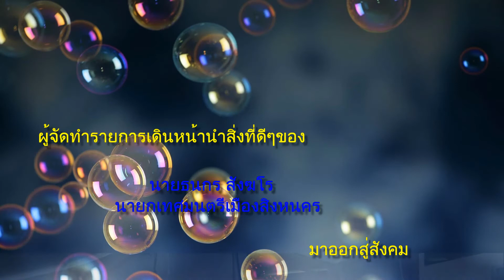ขอชื่นชมนายกธนกร สังฆโรตั้งใจทำงานค่อนข้างสูง